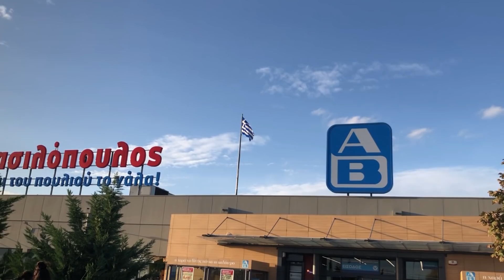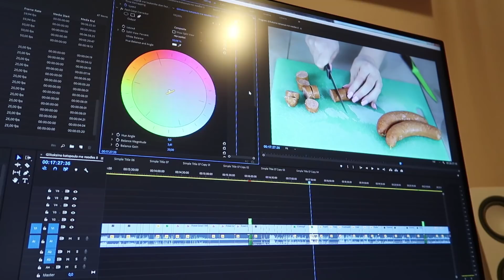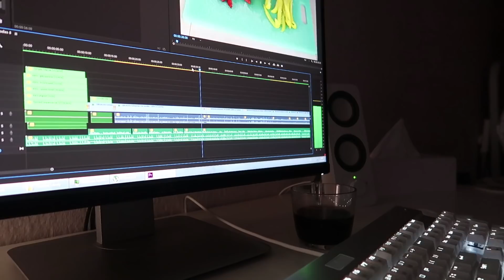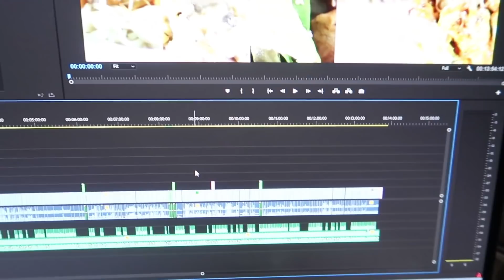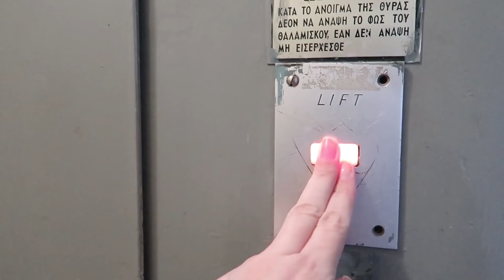Βόλτα στα μαγαζιά με είδη σπιτιού & στην νέα παραλία | Vlog #137 | DoYouSpeakGossip?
Καλωσήρθατε σε ένα ακόμη εβδομαδιαίο βλογκ.

- Χρώμα/Βαφές μαλλιών: Igora Royal 5-7 & 6-77

▬ 15/10/2020

Μαγαζιά:
Leroy Merlin, IKEA, JYSK, Praktiker, Dacristo

- To παντοπωλείο που ανέφερα (απ'όπου πήραμε και τα sandwich): Dacristo, 6 χλμ. Θεσσαλονίκης, Θέρμη

▬ 16/10/2020

- Το βίντεο με τα πρωινά (όπου σας δείχνω την κρέμα σιμιγδαλιού)

▬ 17/10/2020

▬ 18/10/2020

▬ 19/10/2020

- Ζακέτα: Noisy May (παλιά)
- Μπλούζα: Stradivarius (Παλιά)
- Κολάν: H&M

- Τσάντα: Benetton

♫ Music ♫